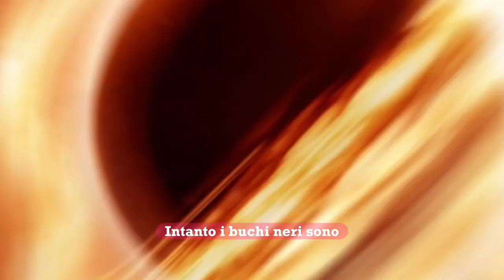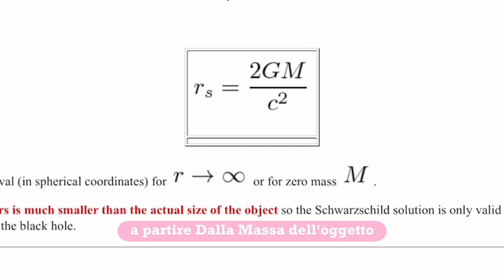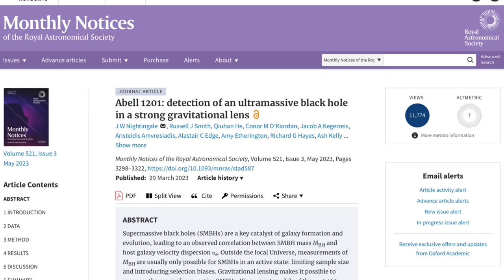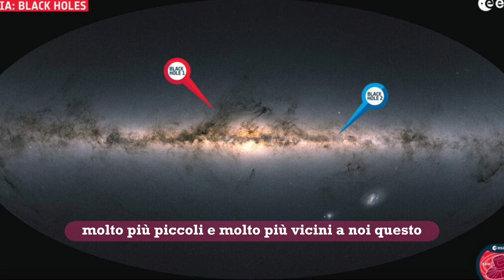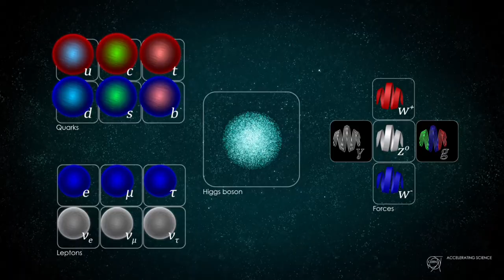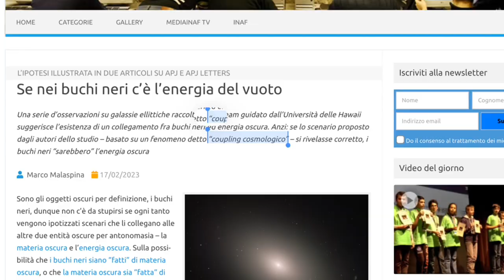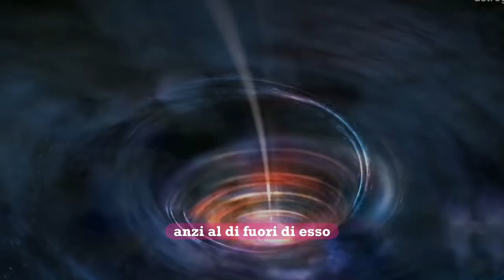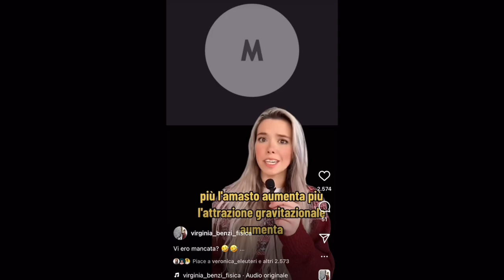BUCHI NERI MAI VISTI!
Oggi vi racconto tutto sui buchi neri e mi collego a tre novità uscite nel breve periodo che trovo interessanti! Alla fine del video potrete trovare le risposte alle vostre domande

COSA SONO I BUCHI NERI

BUCHI NERI PIU' VICINI MAI SCOPERTI
I BUCHI NERI SONO L'ENERGIA OSCURA?

✨VUOI SOSTENERMI? Offrimi un caffè qui🥹

✨SEI UNA STEM GIRL? Seguici anche su Generazione Stem!

⚡️media.inaf.it/2014/06/19/super-vento-buco-nero/#:~:text=La%20materia%20che%20precipita%20in,nero%20con%20velocità%20molto%20alte.